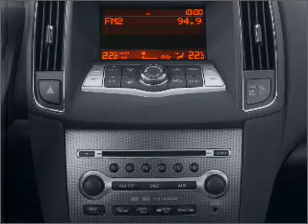2009 Nissan Maxima - Englewood Co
Year: 2009
Make: Nissan
Model: Maxima
Trim: 3 5
Engine: 3.5 liter 6 cylinder 24 valve
Transmission: Automatic CVT
Color: Gray
Mileage: 15778
Address:
9980 E Arapahoe Rd